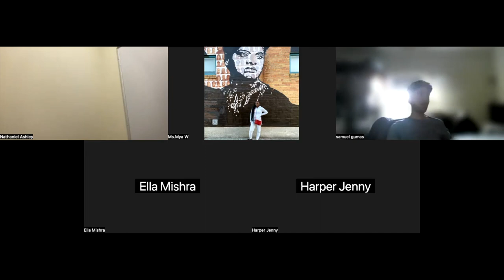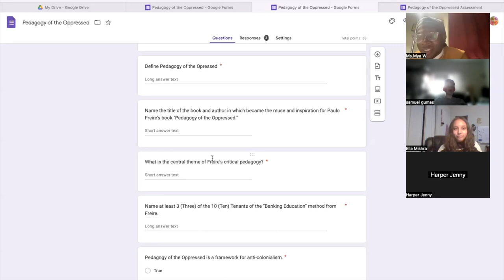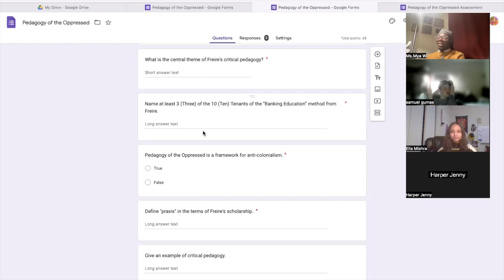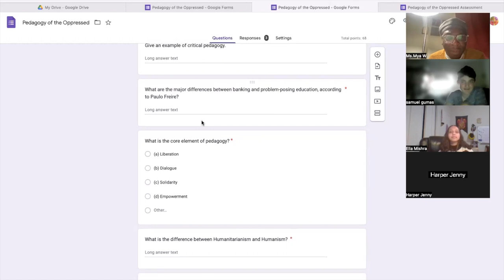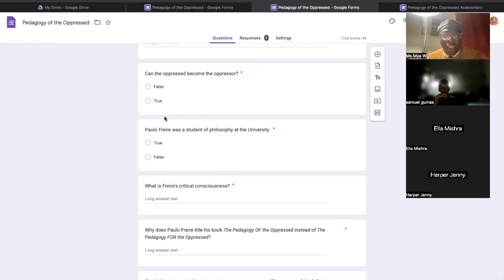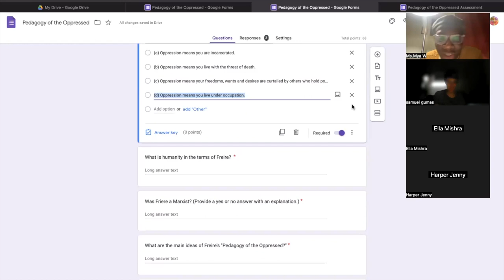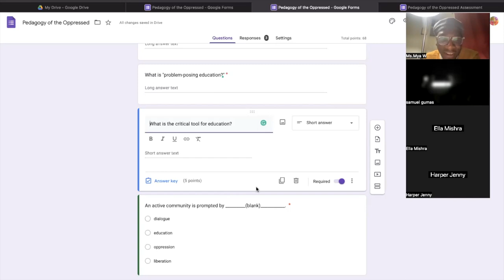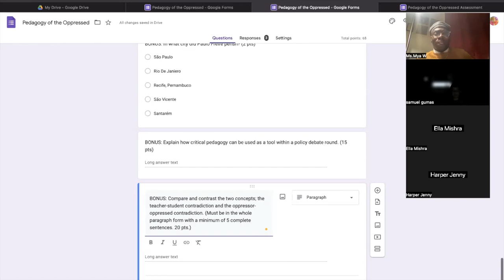OPEN Skill Based Practice 22-23: Pedagogy of The Oppressed Day 2